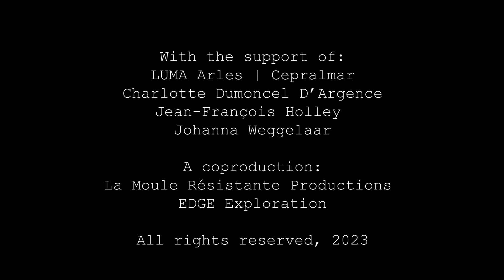The Measurement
In a black & white photo-novel narrative, two oysters reflect on the speciest politics of shellfish domestication.

Part 1: The inquiry
Part 2: The measure
Part 3: The remediation
Part 4: The exile

Filmed in the Etang de Thau (France), 2023. With the support and kind participation of LUMA Arles and Cepralmar.

Copyright:
Julie Patarin-Jossec
La Moule Résistante Productions
EDGE Exploration